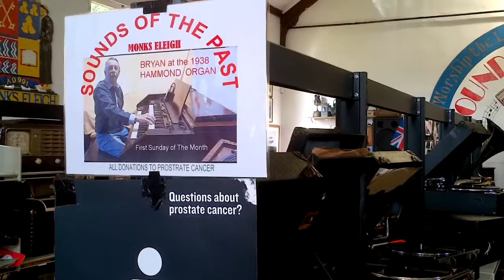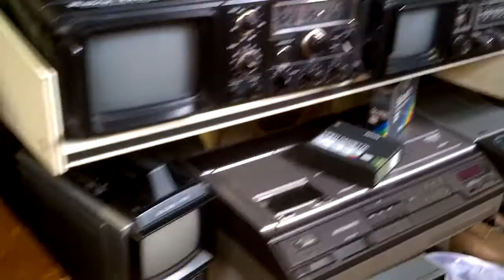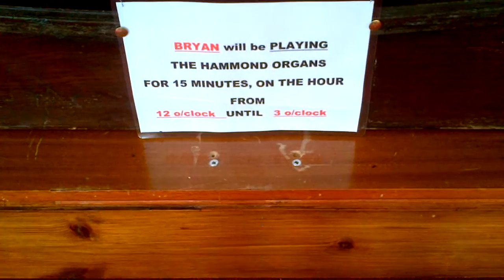A LOOK AROUND ,SOUNDS OF THE PAST MUSEUM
HERE IS A LOOK AROUND, SOME OF THE  EXHIBIT`S  ON  DISPLAY.AT   , SOUNDS OF THE PAST MUSEUM,The former United Reform Chapel, MONKS ELEIGH, SUFFOLK, IP77JE -UK.
 OPEN TO THE PUBLIC ,THE FIRST SUNDAY OF THE MONTH,FREE ADMISSION,, BUT DONATIONS TO PROSTATE CANCER, AND MACMILLAN NURSES,
 THIS IS MAINLY A COLLECTION OF  VINTAGE RADIO`S, HORN GRAMOPHONE  PLAYERS, TV`S,  EARLY VIDIEO PLAYERS ECT, FROM  PAUL GOODCHILDS  MASSIVE  PRIVATE COLLECTION.
   THERE ARE ALSO,  VALVE RADIO`S ON LOAN FROM  DAN.(trustee)
    A COLLECTION OF WORKING  TV`S  ON DISPLAY  , MOST OF THESE  BELONG TO DAVE (another trustee)
 FOR THOSE INTERESTED IN   VINTAGE MUSICAL INSTRUMENTS,  THERE  ARE A SMALL COLLECTION OF  HAMMOND  TONE WHEEL  ORGANS , CABINETS, DATEING FROM 1938 to 1972. you can hear these being played thru the day.
 THESE ARE PART OF MY PRIVATE COLLECTION OF HAMMONDS,,  I AM ALSO A TRUSTEE OF THE MUSEUM.
  OTHER INSTRUMENTS ON SHOW  BELONGING TO JOHN (trustee) ARE GUITARS, ACCORDIONS, BANJO`S, ECT,
  REGARDING THE MUSEUM, THIS WAS THE  LIFE LONG DREAM OF PAUL GOODCHILD TO HAVE A PLACE LIKE THIS, SO THAT THOSE INTERESTED IN THESE SOUNDS OF THE PAST, CAN STILL SEE AND HEAR THEM WAY INTO THE FUTURE.